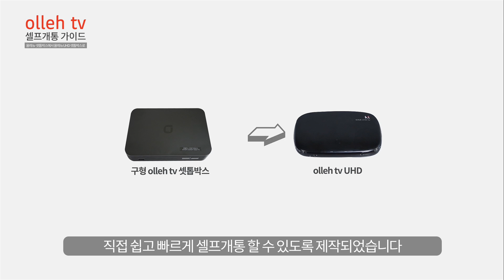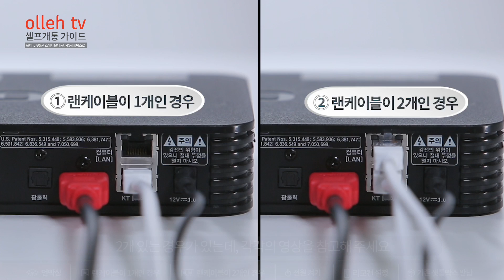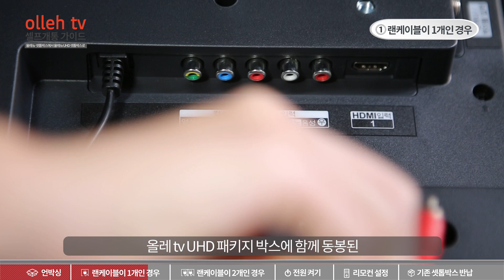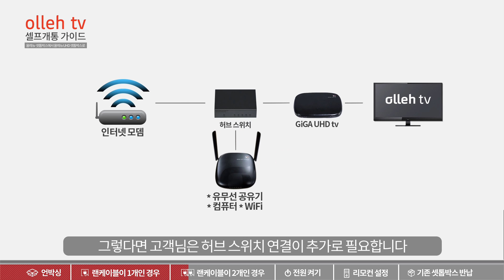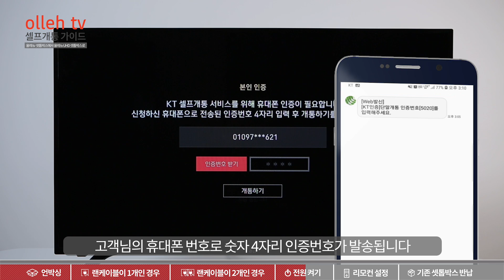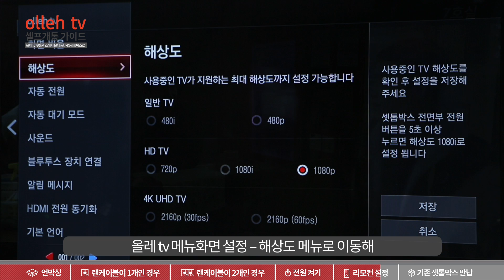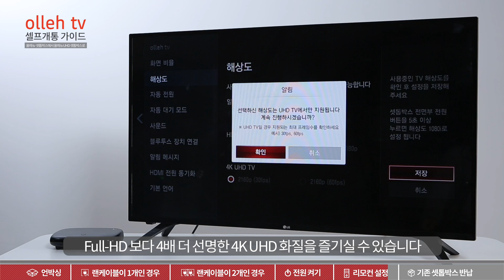올레tv 셋톱박스에서 올레tv UHD로 셀프개통 하는 방법